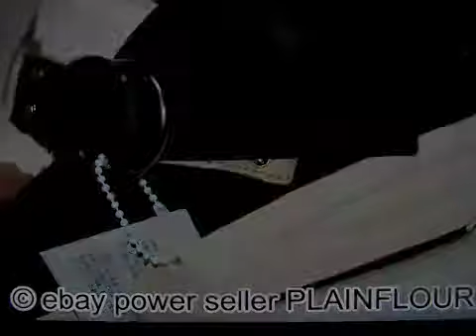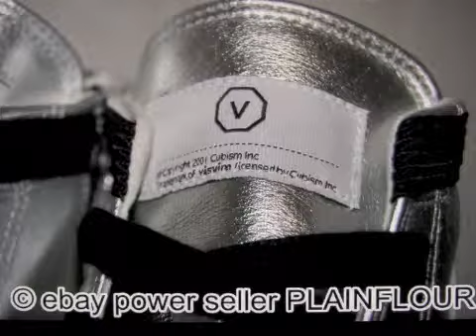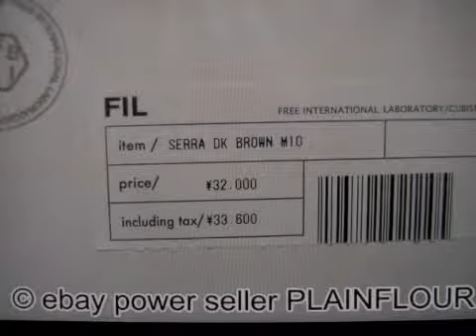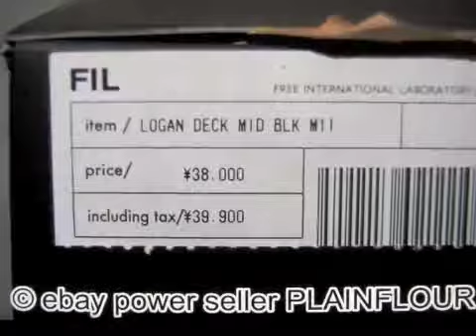visvim shoes 12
visvim shoes sold via my ebay plainflour